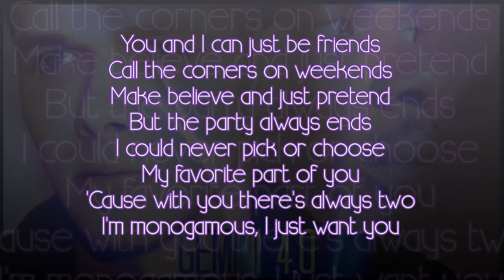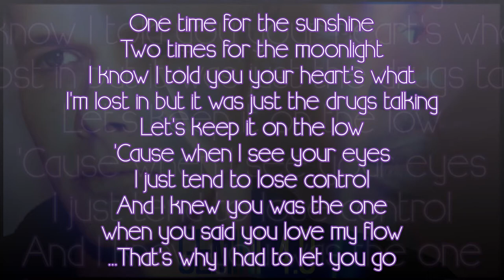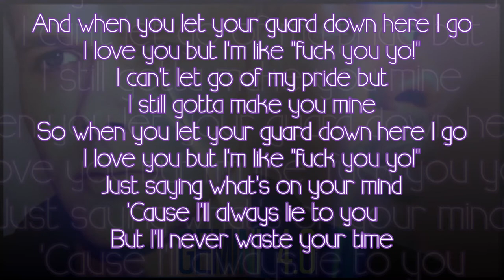Chris Strickland - No Thanks (Gemini 4.0) (feat. The Peace Dealer)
LYRICS: C. STRICKLAND/M. NNEBE